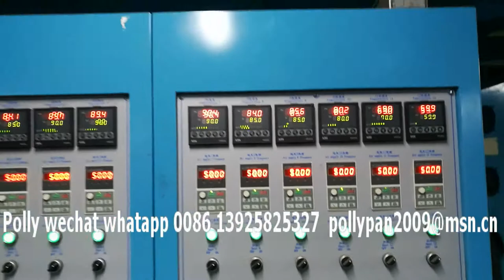Factory Adhesive Tape Carton BOPP PackingTape Jumbo Roll Production Coating Machine 0086 13925825327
•Paper Tube Machine Line and Paper Slitting And Rewinding Machine
•Lamination Machine
•Package /Shrink Machine
*Plane Mask Production Machine/ package machine etc